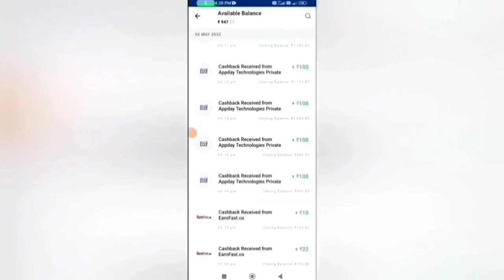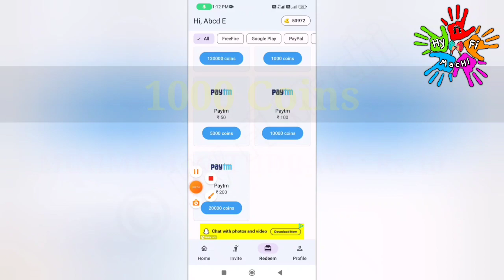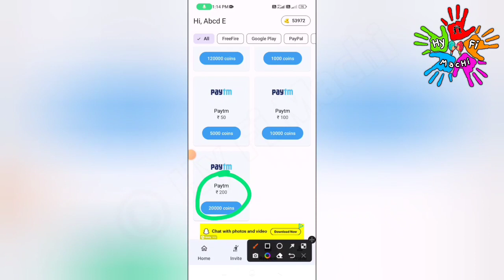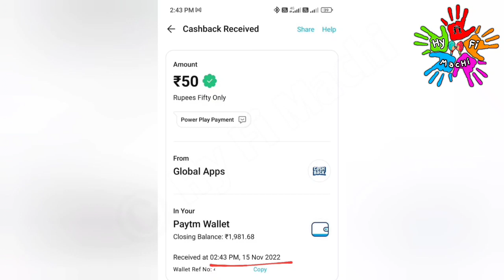🏦 1 Mins: ₹25 | Daily : ₹250 |Work From Home|Make Money Online|Earn Money Online|Part Time Job Tamil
🏦1 Mins: ₹25 |Daily : ₹250 |Work From Home|Make Money Online|Earn Money Online|Part Time Job Tamil|Earn Money Online Without Investment|New Earning App Earn Door App | Power Play App | New Earning App Today |New Money Earning Apps Today|Work From Home Jobs 2022

In this video I snow you now to Earn Money Online Without Investment or No Investment. By Using this money Earning App you can Earn 100 daily without any investment. The application name Earn Door App, Power Play App. In this app you can withdraw through Bank Transfer Paytm, Google Pay, Phone Pe, Google Gift Card, PayPal  instantly. This is the best Money Earning Apps in 2022. I explain the money earning apps in tamil.